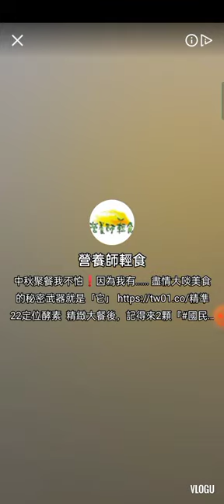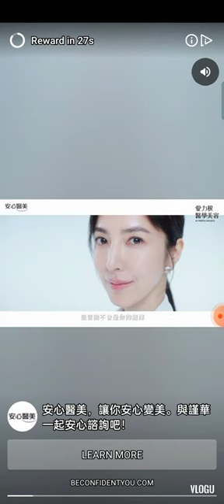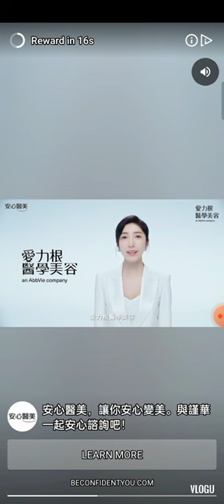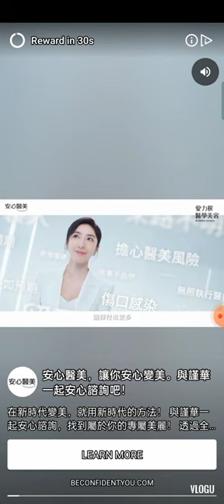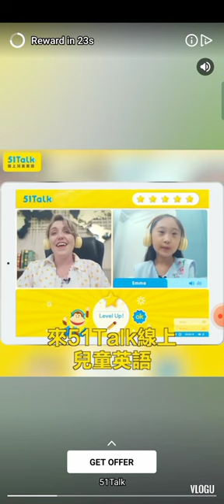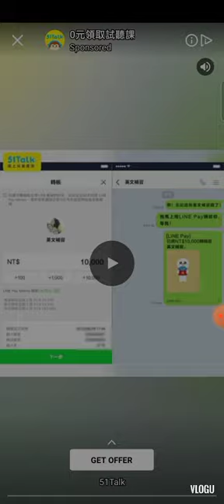CANDY CRUSH LEVEL PREMIERE